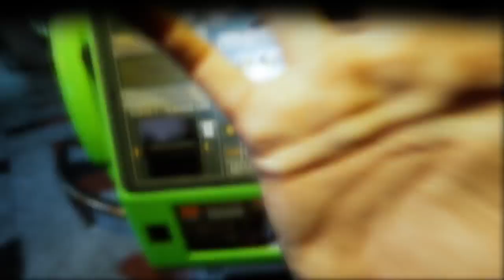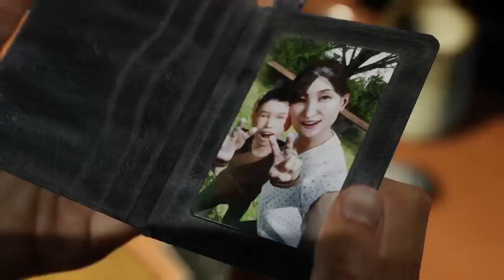Maevhyl Chasses des Esprit à Tokyo 02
On Continue GhostWireTokyo